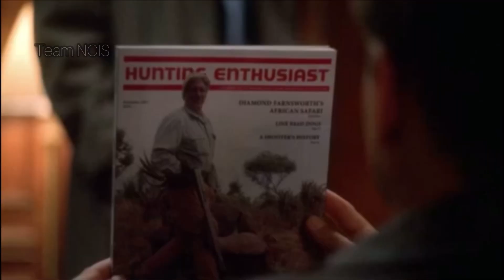NCIS - 5x5 Tony et McGee chez le psychiatre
Compte fan de la série NCIS et NCIS Los Angeles (qui poste de temps en temps des extraits de la série Hawaii 5-0!😊)

Vous voulez voir des extraits d’un épisode en particulier alors écrivez-moi ici😘 :
( merci d'indiquer la saison et l'épisode je n’envoie pas d’épisode en privé )

Les questions que l'on me pose tout le temps
 Pourquoi tu ne publies pas les épisodes en entier ?
Simplement qu'il y a des droits d'auteurs et bien évidemment je ne les possède pas  (après si vous voulez regarder les épisodes en entier il y a le streaming et les dvd entre nous ça se saurait si on pouvait regarder en entier des films/séries sur Youtube )

ex : NCIS saison 1 épisode 1 streaming  français et faire quelques sites (ne pas mettre de coordonnées bancaires)